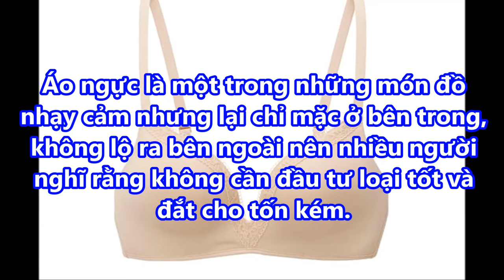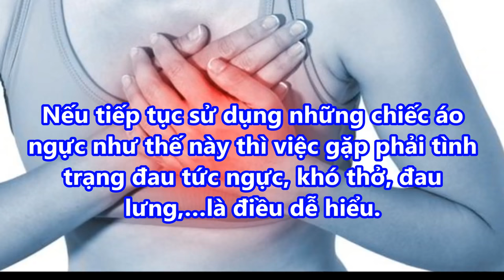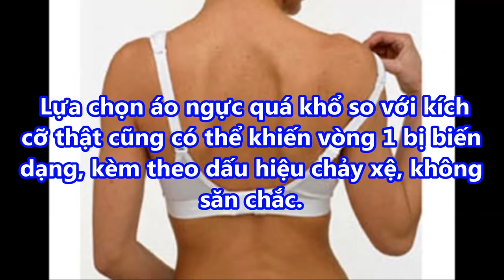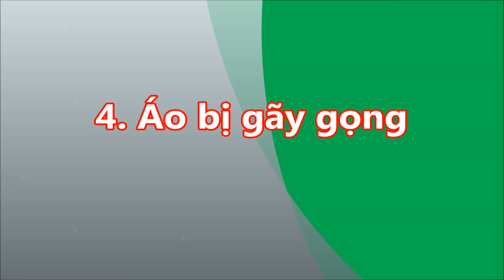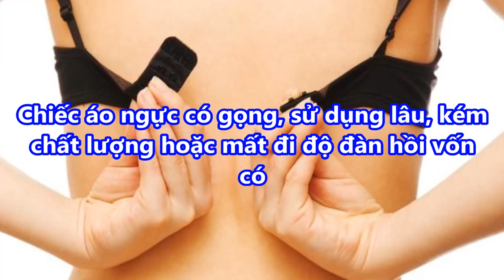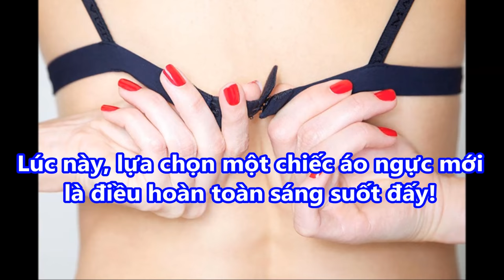VỨT NGAY chiếc ÁO N.G.Ự.C đang mặc đi nếu có 5 DẤU HIỆU NÀY kéo HỐI KHÔNG KỊP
VỨT NGAY chiếc ÁO NGỰC đang mặc đi nếu có 5 DẤU HIỆU NÀY kéo HỐI KHÔNG KỊP#suckhoevalamdep,

-  99% phụ nữ “điên cuồng” đi mua oxy già về trị mụn, dưỡng da, làm trắng răng sau khi phát hiện công dụng: